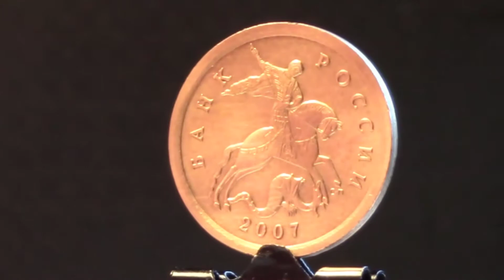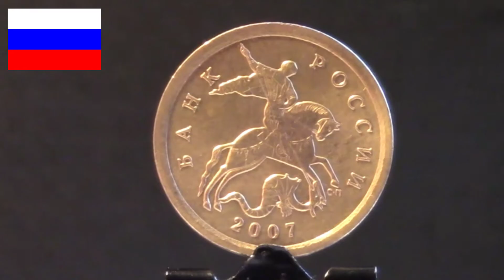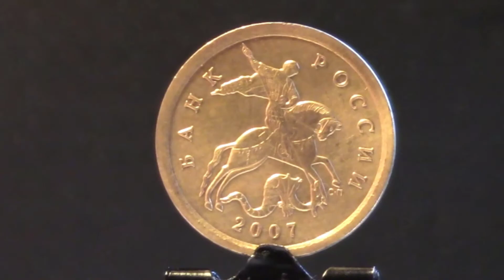10 копеек (2007) С-П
Источник: подарили

WWC номер - Y# 602a
Страна: Россия
Период: Российская Федерация (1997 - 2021)
Год: 2007

Металл: Сталь с латунным покрытием
Масса: 1.85 грамма
Диаметр: 17.5 мм
Толщина: 1.25 мм
Форма: Круг
Гурт: Гладкий
Тираж: -
Авторы: -

Средняя цена монеты: 3.59 руб. на 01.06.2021